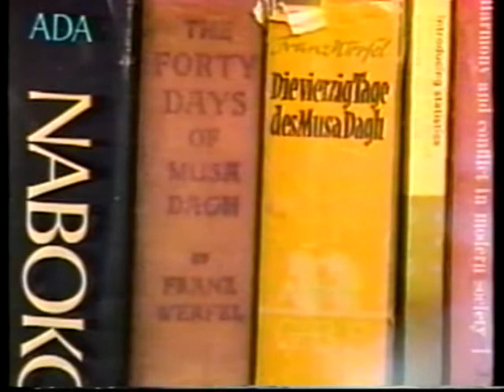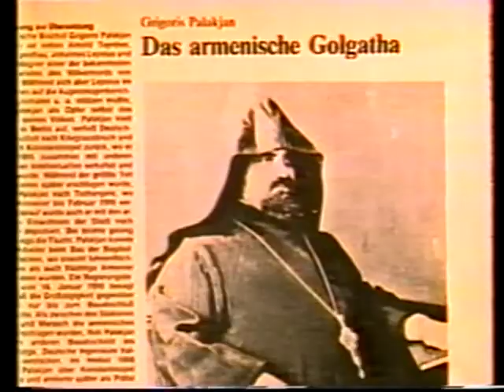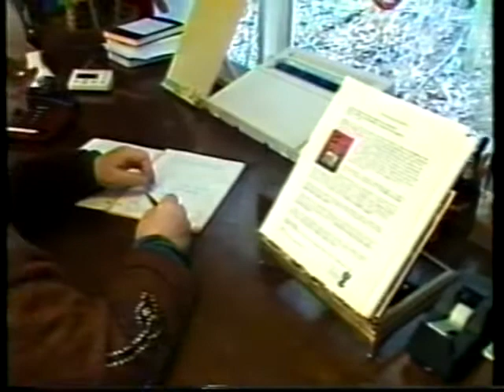One of the Leading Armenian Genocide Scholars DR. VAHAKN DADRIAN explains why he chose his field